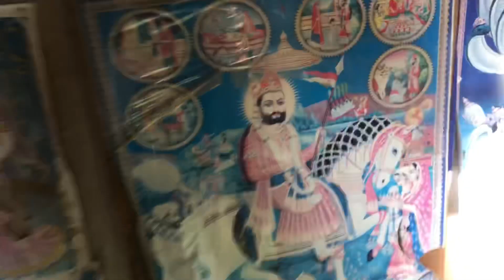Pakistani Real Hindu Village🇵🇰||Pakistani Biggest Hindu Village🇵🇰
Pakistani Real Hindu Village🇵🇰||Pakistani Biggest Hindu VillagePakistani Real Hindu Village🇵🇰||Pakistani Biggest Hindu